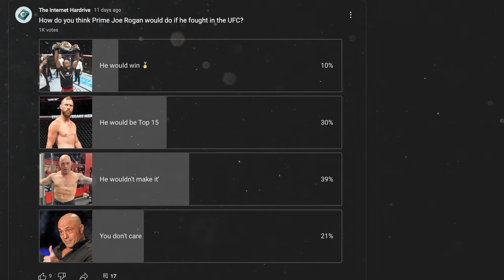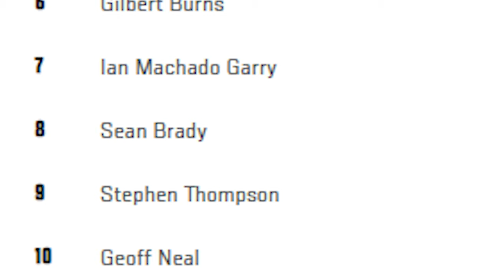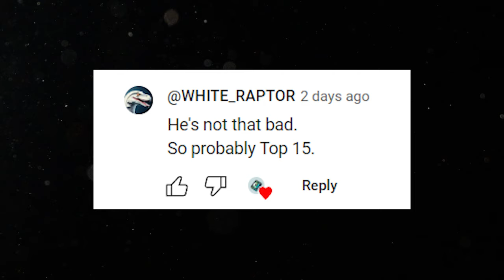What if Joe Rogan was in the UFC?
What if Joe Rogan fought in the UFC. How well do you think Joe would do?

Timestamps
0:00 Joe Rogan in the UFC
0:12 Joe Rogan weight class?
1:16 Fighting style?
5:03 Journey in the UFC